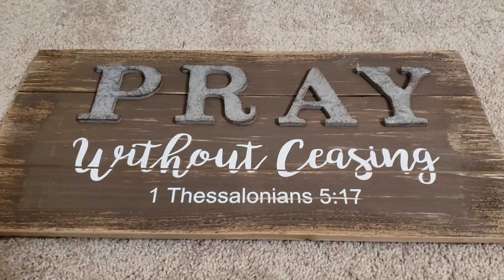1-17-24 [Pray without ceasing]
All comments will be held & viewed privately.

I love you Warren & Clara ❤😘

I miss you Warren & Clara. I will not give up on being your mom. I'm confident that the Lord won't either.